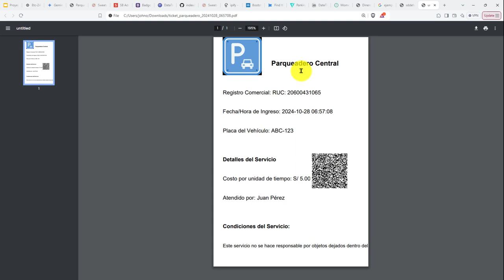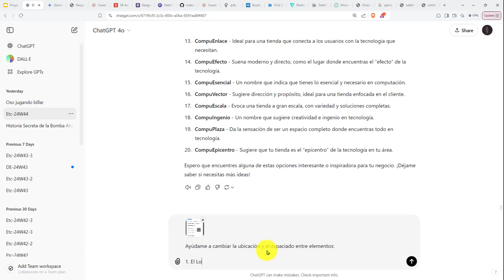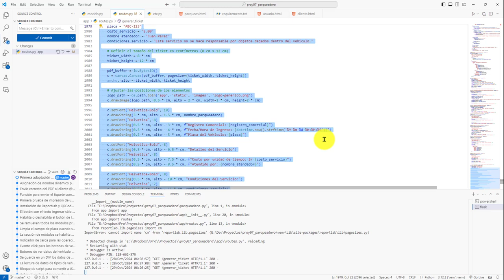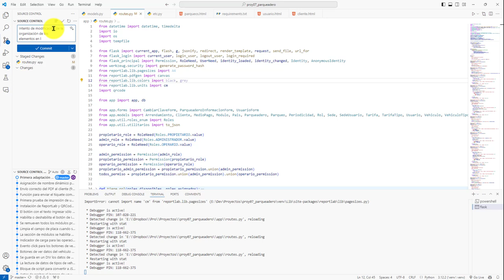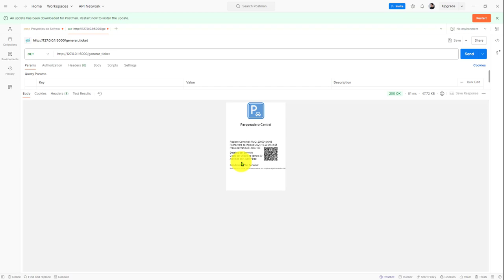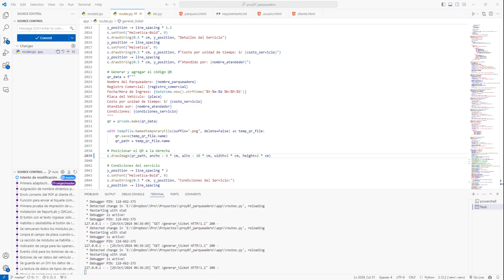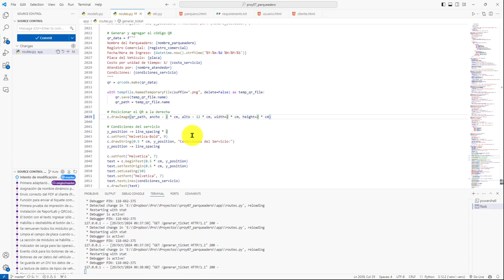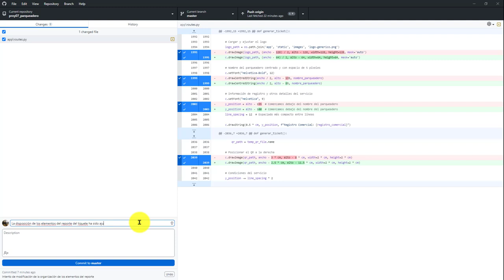531: ROYECTO 7 Ajustes Sobre la Disposición de los Elementos del Reporte del Tiquete con ReportLab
531: ROYECTO 7 Ajustes Sobre la Disposición de los Elementos del Reporte del Tiquete con ReportLab.